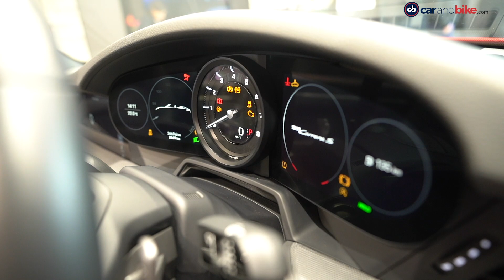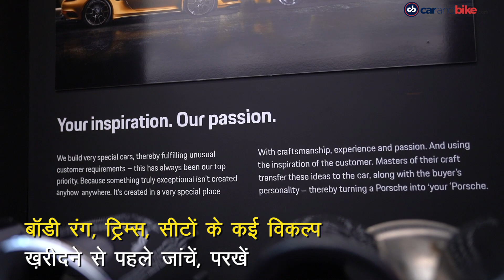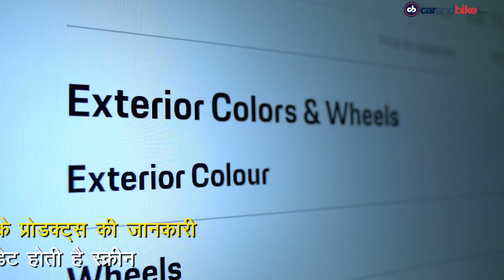भारत का पहला Porsche Studio Showroom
दिल्ली के दिल कनॉट प्लेस में खुला है बिल्कुल नया पोर्शे स्यूडियो जो कंपनी के “Porsche on Sylt” format पर आधारित है. इसका मतलब यह है कि ब्रांड के बारे में गहरी से गहरी जानकारी आपको यहां मिलेगी. यहां 911 की पूरी रेंज देखी जा सकती है और अगर आप अपनी पोर्शे को थोड़ा एक्सक्लूसिव बनाना चाहते हैं तो कई तरह के कस्टमाइज़ेशन किट्स भी हैं. यहां ब्रांड की एक्सेसरीज़ और मर्चेंडाइज़ के लिए अलग से जगह है. इसके अलावा हमे शोरुम में इलेक्ट्रिक चार्जर भी दिखा जिसका मतलब है कि टेकान जल्द ही भारत आ सकती है. यहां एक कस्टमर लॉंउंज भी है जहां आप कंपनी के नुमाइंदों के साथ बात कर सकते हैं, कारों में लगने वाले सामान को करीब से महसूस कर सकते हैं और अपनी कार पसंद करने के बाद सारी औपचारिकताएं पूरी कर सकते हैं. फिल्हाल दुनियाभर में इसके अलावा ऐसे सिर्फ 3 स्टुडियो हैं जो कोरिया, इटली और  ताइवान में हैं और भारत इसे पाने वाला चौथा देश बन गया है.